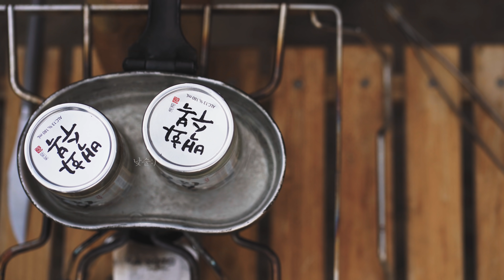바람잘날없던 바다캠핑ㅣ서해바다ㅣ감성캠핑ㅣ동계캠핑ㅣ노을맛집ㅣ바랑에르돔ㅣxjcherokeeㅣcamping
안녕하세요 지오캠프 입니다
이번 이야기는 바람과 함께한 서해바다 입니다
2박3일간의 영상이며 멋진 구독자분들께서도
방문해주셔서 즐거웠던 캠핑이었습니다

2박3일간의 영상이며 멋진 구독자분들께서도

-장소 (Place)
춘장대 솔내음야영장

◈ 음원

◈ 캠핑시 사용장비

[테이블] the ben
[벤치] 하이브로우t벤치

※ 쿠팡 파트너스 활동을 통해 일정액의 수수료를 제공을 받습니다

-editing program
Premiere pro